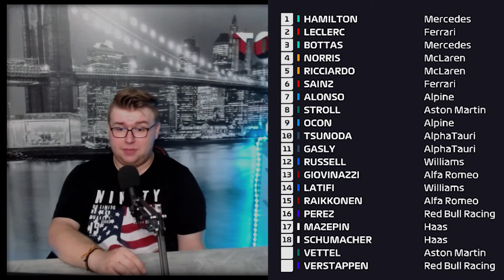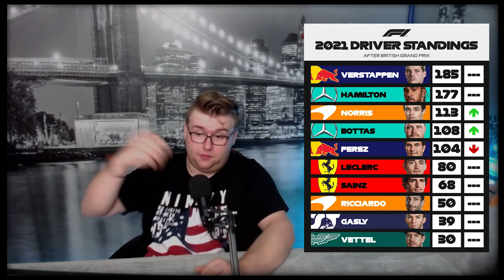RECAP - 2021 Great Birtain Grand Prix | CRASH zwischen VERTSAPPEN 💥 HAMILTON + NOTEN! 📅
Wir müssen über einiges REDEN... UNFALL zwischen HAMILTON und VERSTAPPEN, STRAFE!? ALLLES zum MEGA RENNEN gestern in SILVERSTONE!